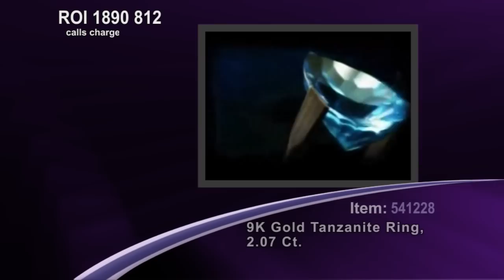The Jewellery Channel - 3D Recreation - 2nd Render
The second render of my TJC Graphics. They're getting there... I've fixed the problem with the price plunge from the first render, I've made the quantity decrease quite nicely, and I can close the auction. The phone number still needs tidying up, and I need to make a DOG.

Plugins used:
Zaxwerks 3D Invigorator Pro
Trapcode 3d Stroke
Trapcode Shine

Time spent so far:
20 Hours